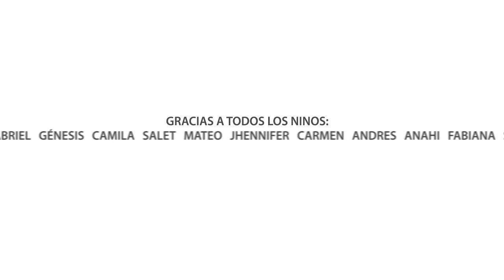mARTadero PIXILATION - Nikki Schuster en el Taller de Creatividad Infantil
Stop Motion producto de la estadía de la artista Nikki Schuster en el Taller de Creatividad Infantil del proyecto mARTadero.